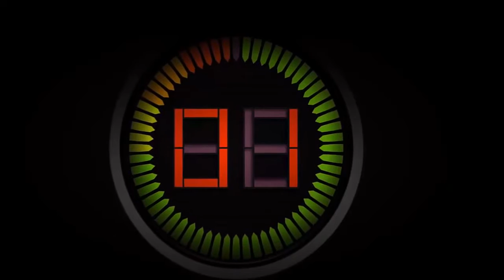Jim Willie - Important Update : GOLD & BREXIT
IMPORTANT UPDATED!!! Join us @ : In the gold and silver segment of our exclusive coverage on BREXIT Contagion, Jim Willie warns that if THIS happens .

IMPORTANT UPDATED!!! Join us @ :

BREXIT JIM WILLIE GOLDEN JACKASS NO VIDEO ADS.

In the gold and silver segment of our exclusive coverage on BREXIT Contagion, Jim Willie warns that if THIS happens next: We're Going to Make A Rather Quick .

Jim Willie : VOTE TRUMP Please visit online at : ttp:// Thanks for ing!!! Jim Willie VOTE Trump ?? Golden Jackass Vote Trump!!! Please visit online at : Golden .